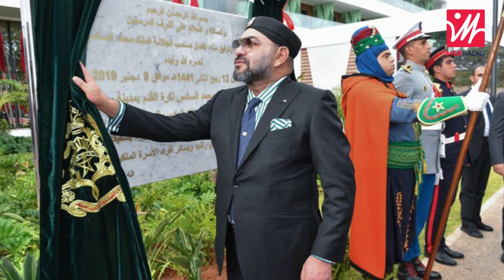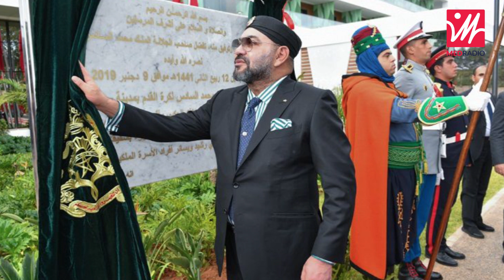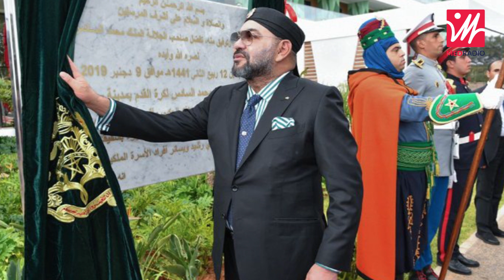بفضل سيدنا.. هاد البلاد راحنا محسودين عليها